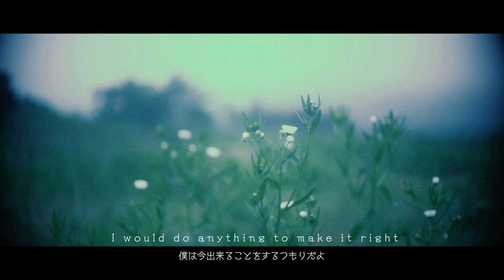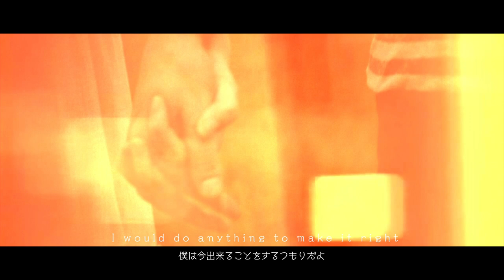Robert de Boron「It's Never Too Late feat. AWA」 Music Video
Robert de Boron 「Shine A Light feat. AWA」

01. It's Never Too Late
02. Let Go feat. Imani
03. Shine A Light feat. Oldwun
04. Proud To Be feat. Maitreya
05. Blazin'
06. Hapani Girl
07. Interlude
08. Don't Cry
09. Let's Love feat. Junz
10. One Mistake feat. PNC
11. Take Me Back feat. Oldwun
12. Outro (However Far)

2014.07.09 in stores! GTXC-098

Starring：Yuri Ishizaka
Camera：Yuki Suematsu
Assistant：Kitami Yusuke
Hair & Make：RYOKi